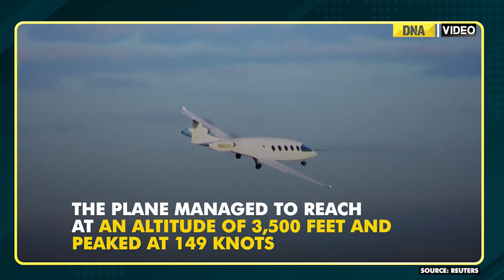Historic! All-electric passenger plane takes off for the first time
After months of delay, a sleek all-electric airplane took off from Washington on its first flight. The aircraft, named Alice by manufacturer Eviation Aircraft, took off on September 27.